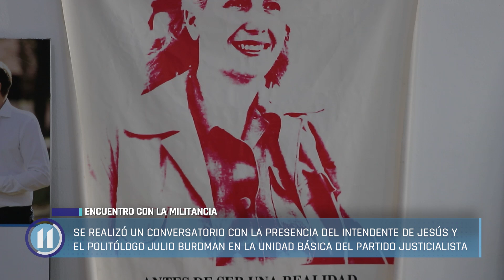Conversatorio con la militancia peronista en Mar de Ajó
Se realizó un conversatorio con la presencia del Intendente de Jesús y el politólogo Julio Burdman en la unidad básica del partido justicialista.

Con la consigna “Los desafíos del peronismo en la era de Milei” se vivió una jornada de charla y debate sobre la actualidad política.